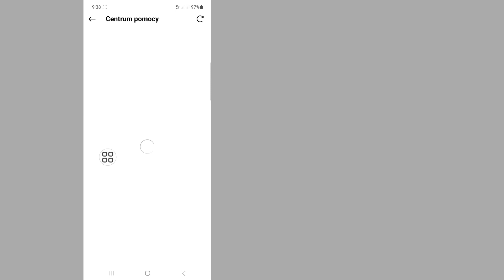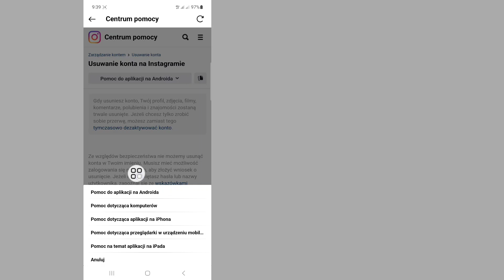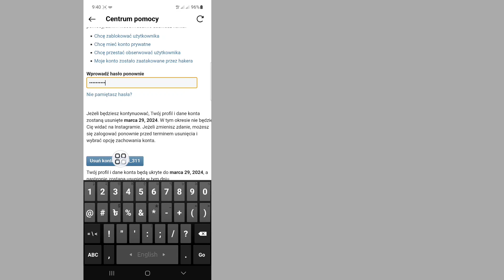Jak trwale usunąć konto na Instagramie (2024) | Usuń konto na Instagramie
Usuń konto na Instagramie.

W tym filmie pokażę, jak trwale usunąć konto na Instagramie. Pokażę najprostszy proces trwałego usunięcia konta na Instagramie. Oglądaj więc cały film bez pomijania, aby dowiedzieć się, jak trwale usunąć konto na Instagramie (2024) | Usuń konto na Instagramie.

Republish it.